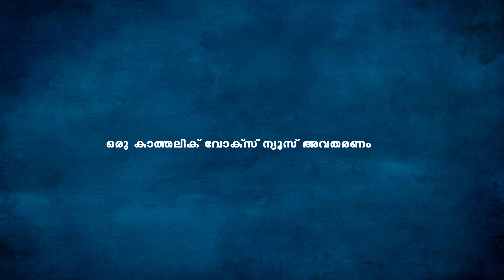വിജയപുരം രൂപതാ വൈദികന്‍ നിര്യാതനായി || ഫാ.ജോസഫ് (ജോമോണ്‍) വട്ടമാക്കില്‍ (47)